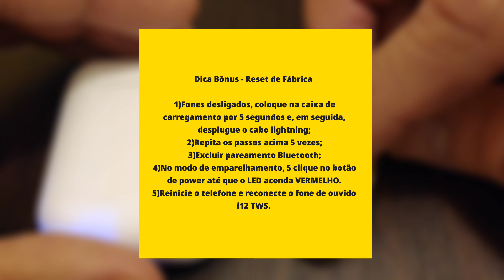FONE i12 TWS SÓ FUNCIONA UM LADO + COMO DESMONTAR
No vídeo de hoje cito algumas soluções para os defeitos que o i12 TWS pode mostrar. Lado esquerdo não funcionando, música picotando muito, não carregando corretamente, dentre outros. Basta conferir o vídeo!

✨Me siga no TikTok para bastidores e pré lançamentos

🚨Crie sua conta do TikTok clicando aqui, que já ajuda d+ o canal

👇🏻Crie seu novo login na Shopee e ganhe R$10 OFF clicando

👇🏻Crie sua nova conta no AliExpress e ganhe R$143,00, clicando